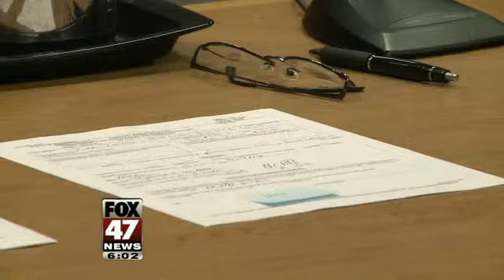Prelim Extended For Men Charged in Involvement with MSU Student Death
It's going to be a few more days before we know if two Detroit men will have to face a jury for involvement in the death of an MSU woman last March.